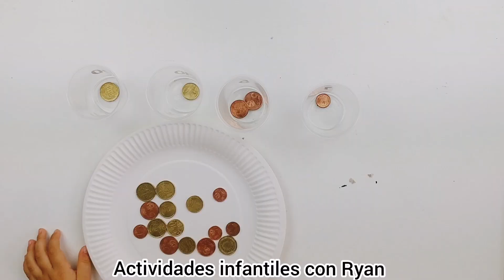Montessori practical life activities for toddlers and preschoolers, kids cheap and funny play ideas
English ⤵️Español ⤵️Română ⤵️
1️⃣ Sorting cutlery : practical life activity
2️⃣ This coin sorting sensorial activity can stimulate learning and encourage kids to focus: ✅ attention, ✅ concentration and ✅develop the senses.
✅As they sort money, they can begin to notice the subtle differences in visual appearance, texture, weight, dimension, color, relative size.
3️⃣. Water transfer with sponge is great because : ✅ it develops hand strength for handwriting and drawing .
✅It was so much fun to watch the sponge make the water disappear
4️⃣.Syringe water transfer :
That will build ✅ gross and fine motor skills, ✅ focus and ✅concentration.
5️⃣ Baby doll washing : ✅ practical life and sensory water play for kids.
6️⃣ Coin drop :kids love dropping things into containers. ✅Start to learn how to use their fingers more effectively( fine motor skills)
‼️So much goodness in something so simple and as you know, those skills are essential for learning and success in life 👌🏽.
Happy Playing 😊!
1️⃣ Clasificación de cubiertos: actividad práctica de la vida
2️⃣ Esta actividad sensorial de clasificación de monedas puede estimular el aprendizaje y alentar a los niños en : ✅ atención, ✅ concentración y ✅desarrollar los sentidos.
Clasificando el dinero, pueden comenzar a notar diferencias sutiles en la apariencia visual, la textura, el peso, la dimensión, el color y el tamaño relativo.
3️⃣. La transferencia de agua con esponja es excelente porque: desarrolla la fuerza de la mano para escribir y dibujar.
✅ Fue muy divertido ver la esponja hacer desaparecer el agua.
4️⃣ Transferencia de agua de jeringa:
Eso desarrollará ✅ habilidades motoras gruesas y finas, ✅ enfoque y ✅ concentración.
5️⃣ Lavado de muñecas: vida práctica y juego sensorial de agua para niños.
6️⃣ Caída de monedas: a los niños les encanta tirar cosas en contenedores. ✅Comience a aprender a usar sus dedos de manera más efectiva (habilidades motoras finas)
Mucha bondad en algo tan simple y como sabes, esas habilidades son esenciales para el aprendizaje y el éxito en la vida 👌🏽.
Feliz jugando!
1️⃣ Sortarea tacâmurilor: activitate de viață practică
2️⃣ Această activitate senzorială de sortare a monedelor poate stimula învățarea și încurajează copiii la: ✅ atenție, ✅ concentrare și ✅ dezvoltarea simțurilor.
✅ Deoarece sortează bani, pot începe să observe diferențele subtile în ceea ce privește aspectul vizual, textura, greutatea, dimensiunea, culoarea, dimensiunea relativă.
3️⃣. Transferul de apă cu burete este excelent, deoarece: ✅ dezvoltă rezistența mâinilor pentru scriere și desen.
✅ A fost atât de distractiv să urmărești buretele cum face apa să dispară.
4️⃣ Transfer de apă cu seringă:
Acest lucru va construi ✅abilități motrice brute și fine plus concentrare.
5️⃣ Spălarea păpușilor pentru bebeluși: ✅ viață practică și joc senzorial de apă pentru copii.
6️⃣ Picătură de monedă: copiii adoră să arunce lucrurile în containere. ✅ Începeți să învățați cum să utilizați degetele mai eficient (abilități motrice fine)
Multe bunătăți în ceva atât de simplu și, după cum știți, aceste abilități sunt esențiale pentru învățare și succes în viață 👌🏽.
Spor la joacă 😊!